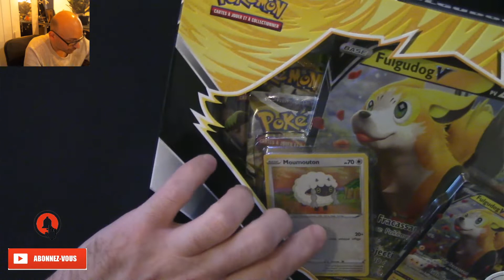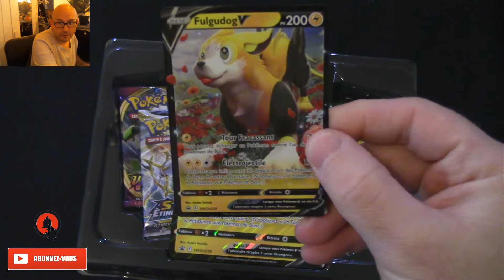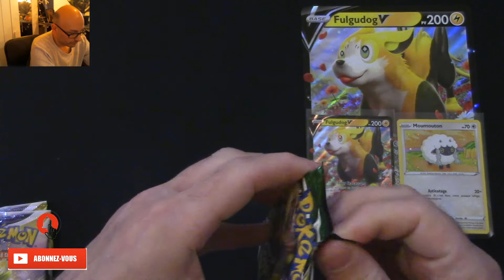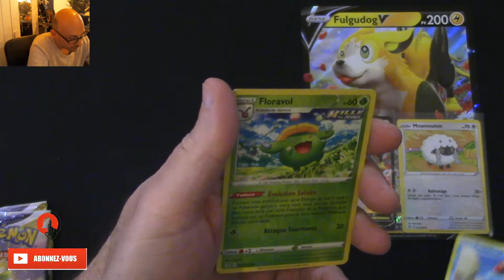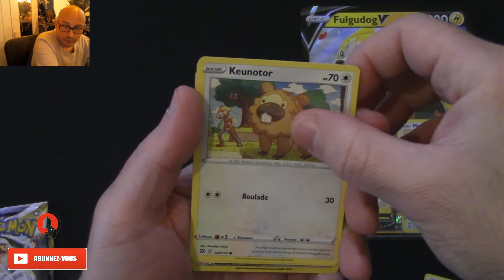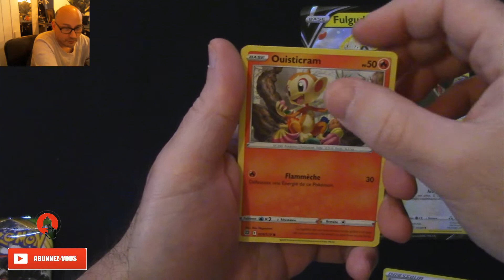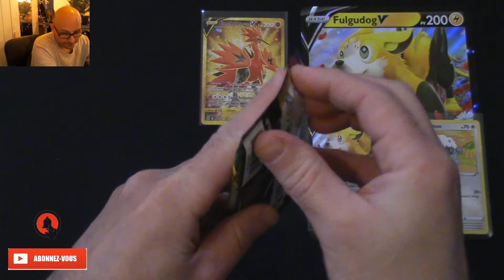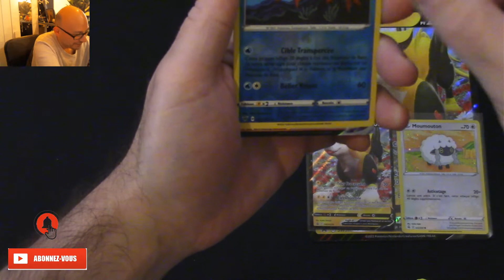POKEMON - ON RETENTE NOTRE CHANCE AVEC FULGUDOG !!! 🐶🐶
Salut les amis !!! On s'ouvre de nouveau le coffret FULGUDOG V !!! N'HÉSITEZ PAS À VOUS ABO POUR SOUTENIR LA CHAÎNE !!! 🔔👍🏻✍🏻📲

 @Charly TCG
 @Kazin Collection Show
 @Sam Thevideo ​